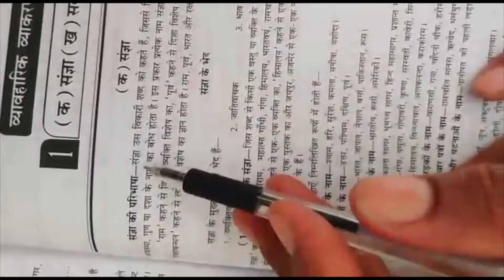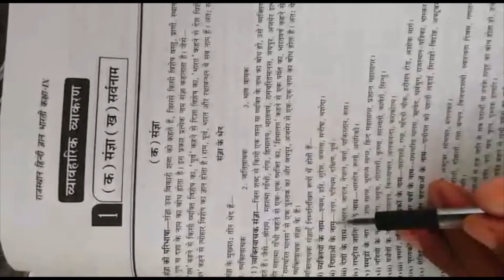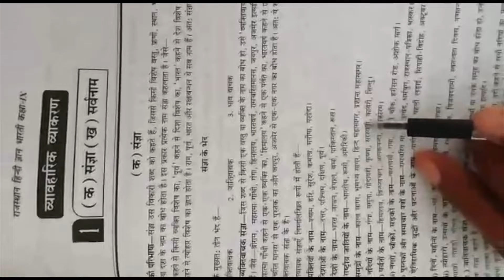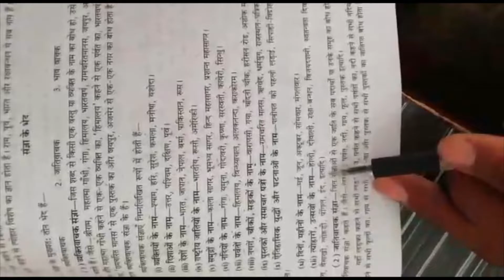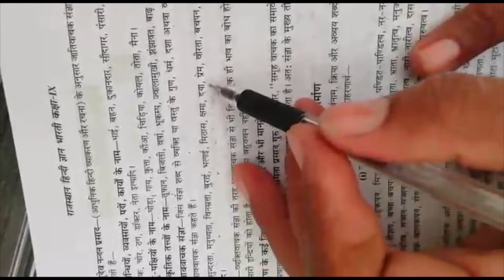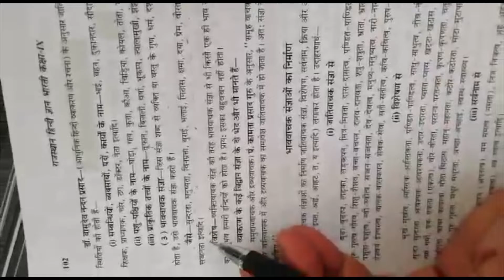MPS | Classes 8+9 - Hindi Grammar - Volume : 1 | Online Class